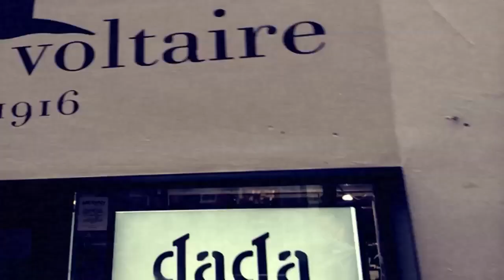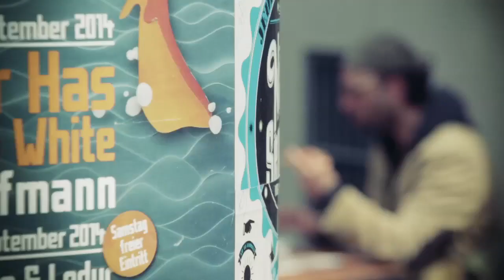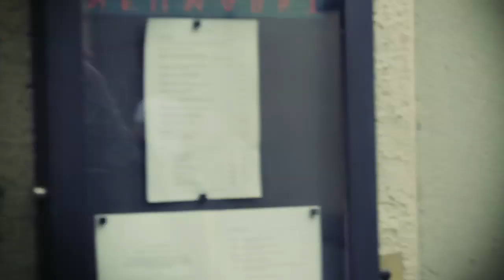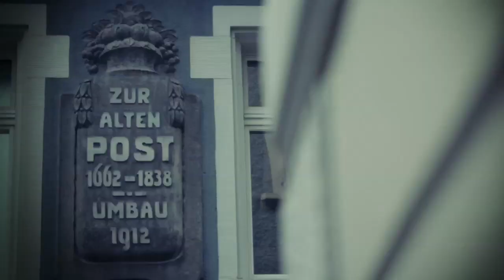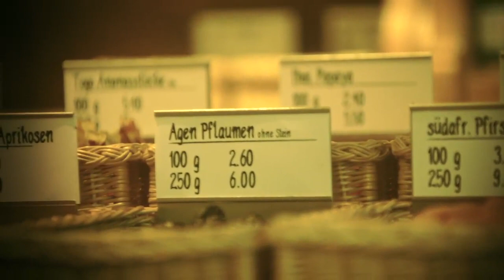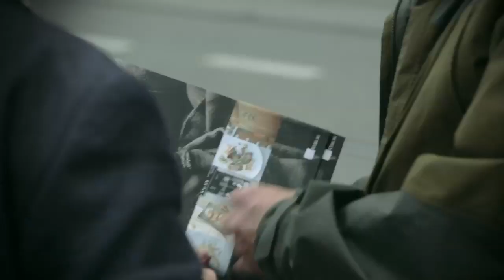Essensfreuden Pilot 2015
Im Juni 2015 haben wir diesen Pilot produziert. Ein etwas anderes Food-Magazin. Mit an Bord war der Foodscout, Journalist und Buchautor Dominik Flammer. Unser Ziel: Spanische Nierli im FISCHERS FRITZ.